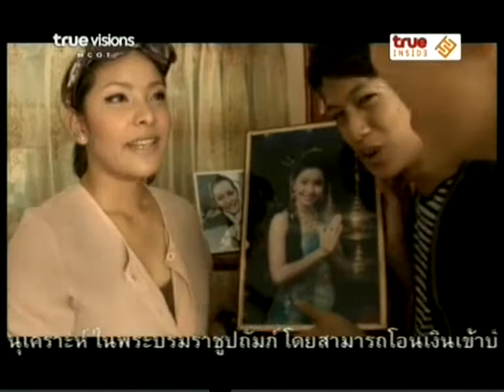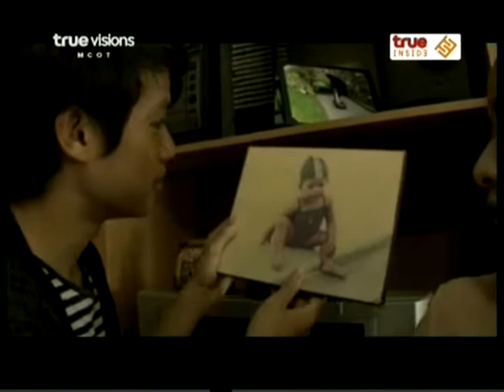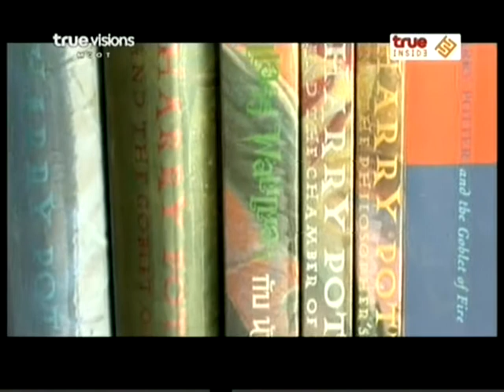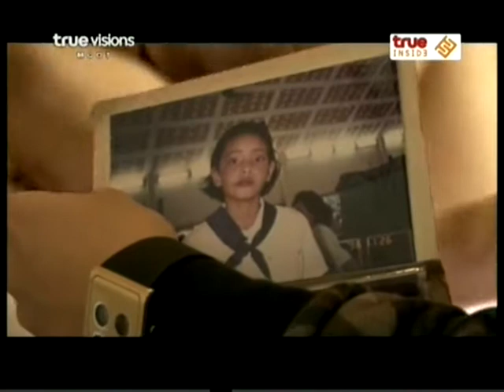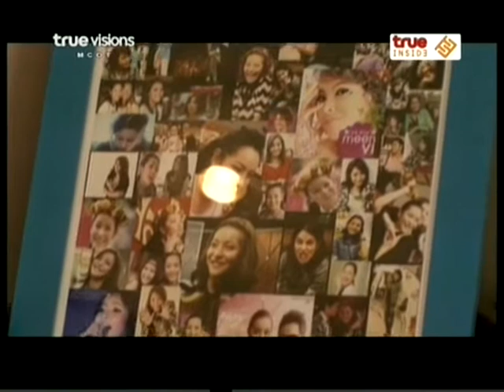141110 True Moments 1เยี่ยมบ้านพี่มีนV1